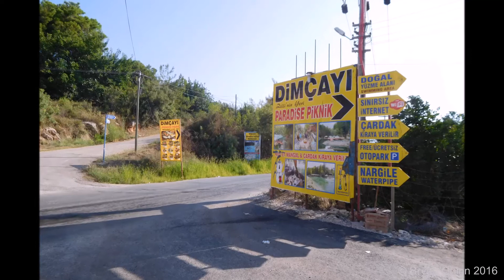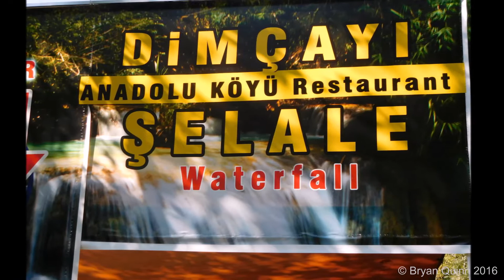Dimcayi (Dim Çay / Dim Çayı ) Alanya, Turkey 2016 Part I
Dimcayi in Alanya is situated on the Dim river about 5-6 km from Alanya town. It is very popular with tourists and can be extremely busy in the summer months. There are several restaurants offering a selection of fish and other tasty dishes. The restaurants offer different seating areas with some actually on the Dim river itself.

This year in Dimcayi, we had breakfast for two. It was amazing. It was really tasty but too much even for two hungry people. It was also very reasonably priced and kept us going all day.

Some of the restaurants have rafts where you can dine and sit on the water. It’s great for couples and I can highly recommend it providing you don't have small children or children that want to rock the boat too much.

Weather permitting you can also swim in the Dim Cay River if you are brave enough to withstand the chilly water. There are also slides that you can use to get in the water, if you prefer.